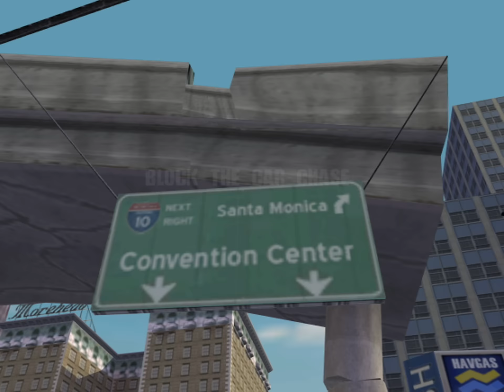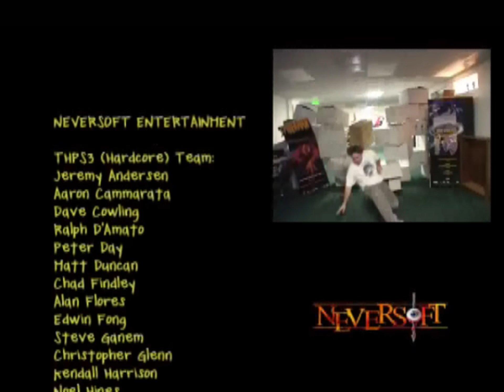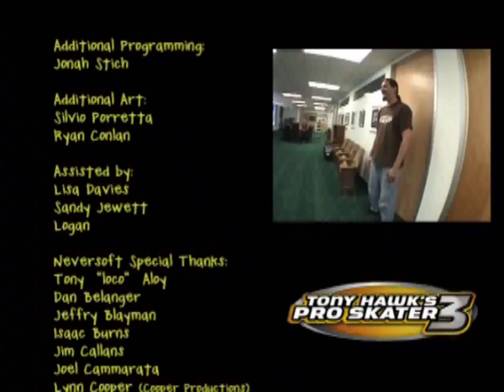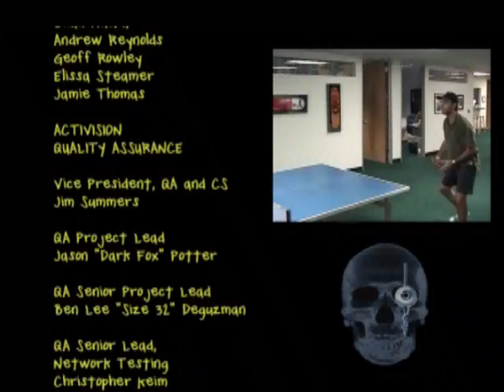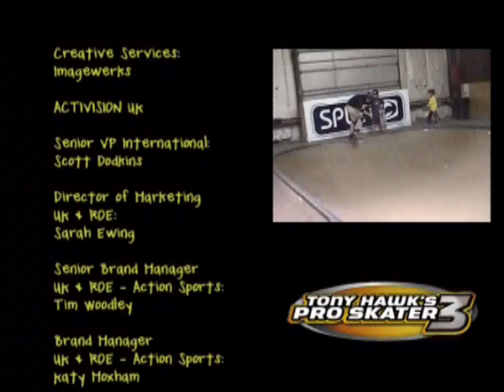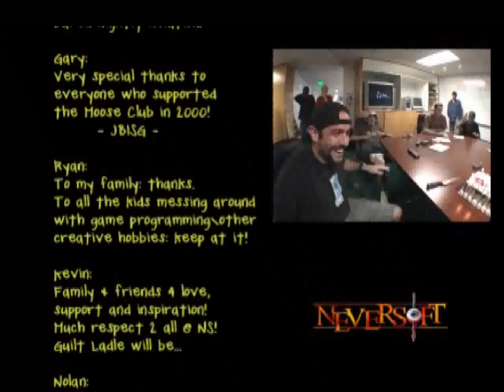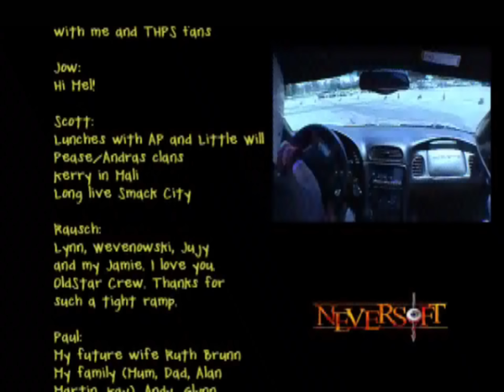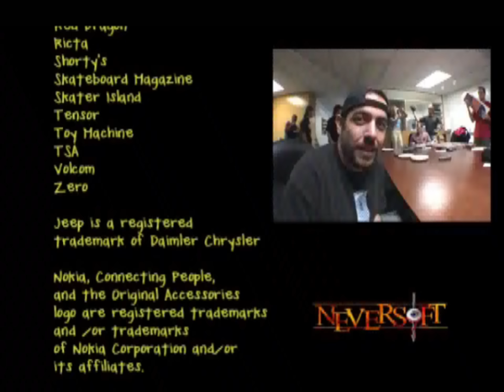[TAS] [Obsoleted] GC Tony Hawk's Pro Skater 3 "All Goals and Golds" by Fog in 08:37.63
Tony Hawk's Pro Skater 3 is the third game of the Tony Hawk series. This one introduced the revert and double tap tricks, which allowed for much longer and higher scoring combos. There are 8 main levels in the game along with a secret level unlocked after completing the final competition. Six of the levels have goals scattered across the level, with the remaining three being competitions.

In this run, Fog ) skates, grinds, and flies through the air across all story mode levels to complete all goals in the game as well as getting gold medals in all of the competitions as fast as possible.

We also have an "any%" run ) of the game if you just want to see the game completed as fast as possible.